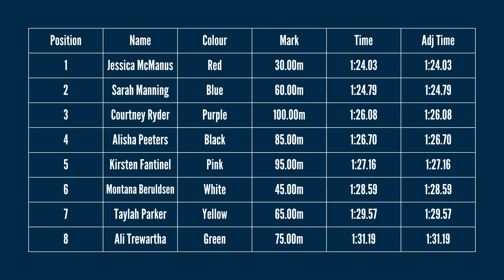2022 Mort Daly Running Foundation 550m Women